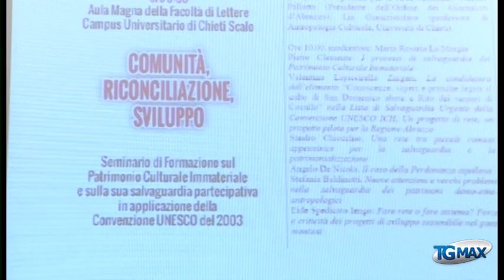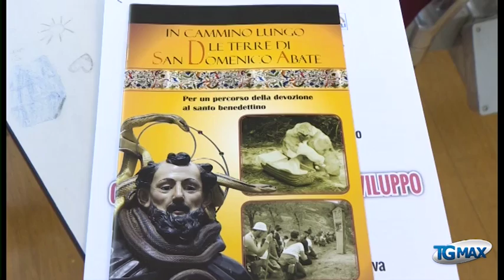Comunità, riconciliazione e sviluppo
Lanciano, servizio Tgmax 7 dicembre 2016 –  Salvaguardare il patrimonio culturale intangibile delle aree interne superando le disuguaglianze e favorendo la cultura dei luoghi: se ne è parlato in un seminario rivolto ad addetti ai lavori e ai giornalisti nell'aula magna della facoltà di Lettere dell'Università D'Annunzio a Chieti.